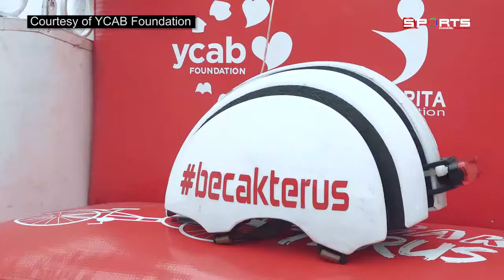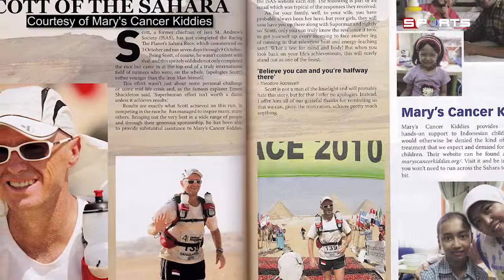S:30 - Scott Thompson, Sosok di Balik